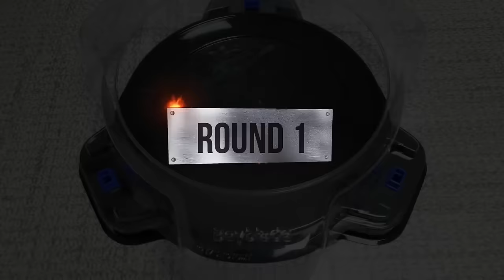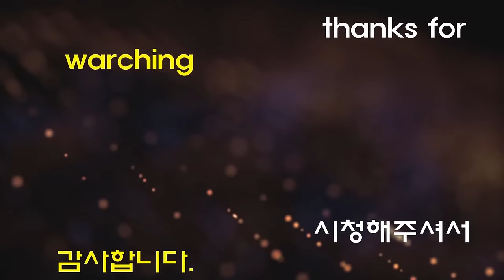【Slash Valkyrie VS ALL Beyblade Burst GT marathon】 ベイブレードバースト GT 베이블레이드 버스트 진검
Beyblade X
Chrome Ryugu

Beyblade Burst
Beyblade X